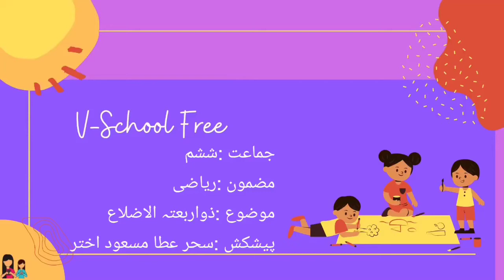6th | Maths | Chap no.16 | ذواربعتہ الاضلا | VSchool